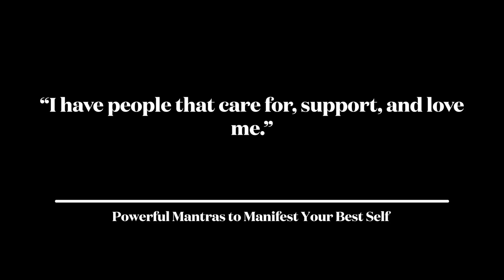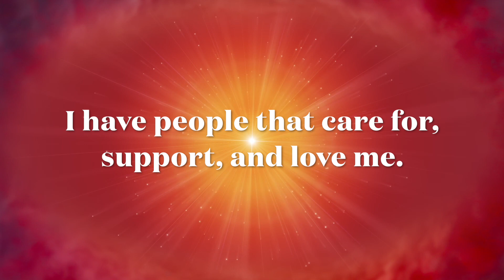"I have people that care for, support, and love me.": Powerful Mantras to Manifest Your Best Self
✨I have people that care for, support, and love me.✨

Affirmations are positive statements you repeat to yourself to help change your mindset, improve self-confidence, and overcome negative thoughts. They can lead to improved self-esteem, motivation, and focus and help with stress relief, depression, and other mental health conditions.

🟠How can I use affirmations?🟠
You can use affirmations to achieve your goals by writing them down and repeating them to yourself daily. You can repeat them out loud, write them down, or create a mantra to repeat throughout the day.

You can use affirmations to reprogram your thinking patterns and motivate yourself by writing them down, setting alerts or notifications on your phone, or placing notes around your home. Repeating them regularly will help you internalize their message and see positive results, reprogramming your thinking.

🟡How can affirmations help improve my life?🟡
Various scientific studies have concluded that repeating affirmations can lead to increased mental and emotional well-being, better academic performance, and decreased stress, anxiety, and depression. Affirmations can be a useful for managing mental health conditions, but shouldn’t be used as a substitute for professional help.

🟢How can I maximize the effectiveness of Affirmations?🟢
For best results, affirmations should be in present tense and focus on your strengths. Take time to ground yourself and create a sense of calm before reciting, then give yourself time to soak in the message. Other useful tools include visualization, journaling, and gratitude. Visualization involves imagining yourself achieving your goals and feeling the attached emotions.

🔵Feel Free to bookmark this video for a daily reminder🔵

Thank you very much for listening. I hope you enjoyed your affirmation mantra meditation!